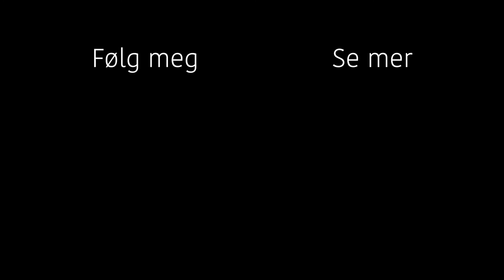Hva nå? Hvor går veien videre?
Jeg har store nyheter om mine sosiale medier!